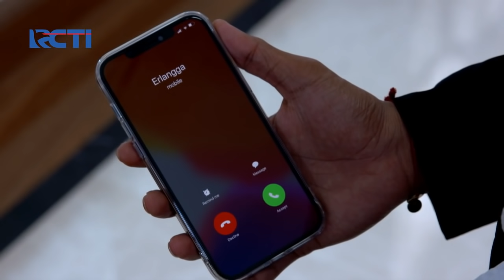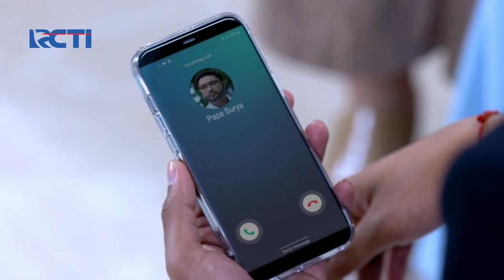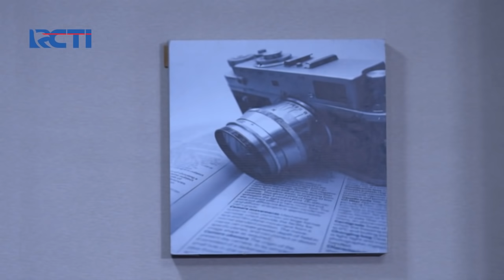IKATAN CINTA - Entah Bagaimana Hidupku Tanpa Kamu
Tak ada Andin dalam hidup Aldebaran. Kemanapun Aldebaran mencari, Andin tak ada dalam rumah ini. Sepi dan hampa rasa hati Aldebaran. Ia tak pernah menyangka bahwa pengakuannya justru menimbulkan luka dalam pada Andin.